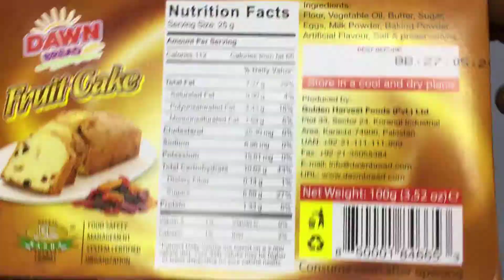Lots of chocolate cakes | AOO HOO TV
This video is about unreping chocolate cakes by Aoo Hoo Tv .
this video is very interesting and relaxing.